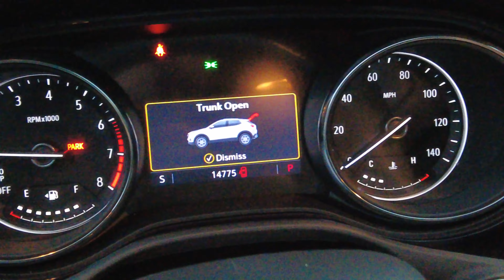Первые дни в Сакраменто (США), сняли дом, купили машину.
Немножко о первых днях в Сакраменто.